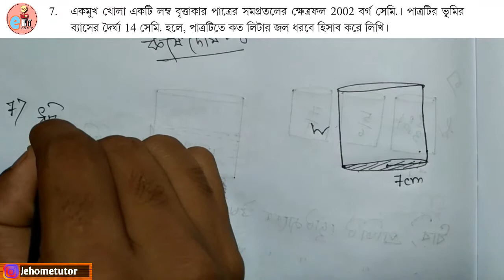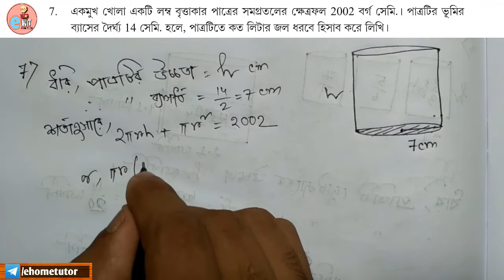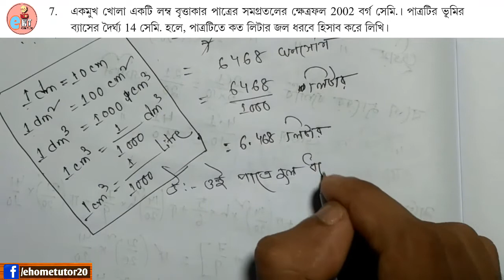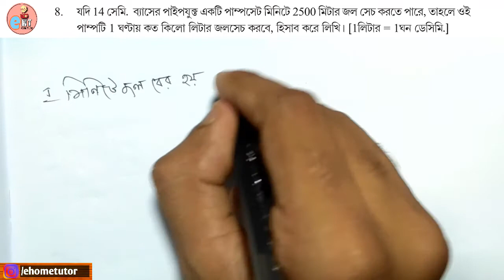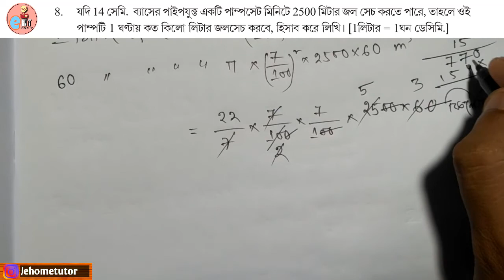CLASS X MATH Chapter 8 Right Circular Cylinder । Kose Dekhi 8 PART 5 । W.B.B.S.E । in Bengali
Part 5 -  question number 7,8

🔴 I am Sudipta Satiar (4 Years teaching experience) and you are watching e Home Tutor, the best educational channel for math and science.It is the perfect channel for math and science to make your concept clear and to get solution of every exercise basic to advance level.✍
🔴Don't think about problems.Just think about Solutions.So,its time to grow up🔴
Best Search for this Video:
CLASS X MATH Chapter 8 in Bengali Right Circular Cylinder । Kose Dekhi 8  PART 5। Madhyamik W.B.B.S.E,Full Concept of Right Circular Cylinder,ehometutor,hometutor,e-tutor,right circular cylinder class X,lombo brittakar chong class x,Class X maths Chapter 8 in Bengali,class 10 math chapter 8 in bengali,Class 10 maths kose dekhi 8 in bengali,w.b.b.s.e,ganitprakash,ganit prakash class 10 solutions,কষে দেখি-8,wb class x math in bengali,class x math chapter 8 wbbse